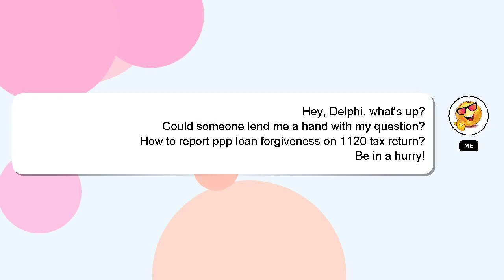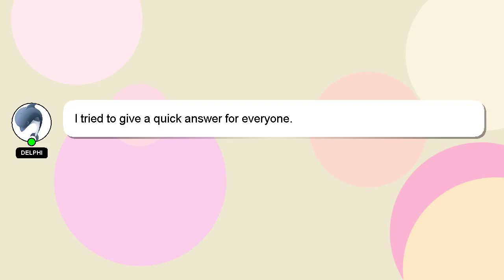How to report ppp loan forgiveness on 1120 tax return?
Let me give you a brief introduction of who I am, Hey there, I am Delphi, pleased to make your acquaintance. I am at your disposal to help you with any questions you have. - How to report ppp loan forgiveness on 1120 tax return?

Let me know if you have more specific questions or concerns by leaving a comment or starting a chat. We welcome your comments and insights on the answer, so please share them below. Providing an answer will be acknowledged and appreciated with a 'heart' from me.

*2 What we are experimenting :*